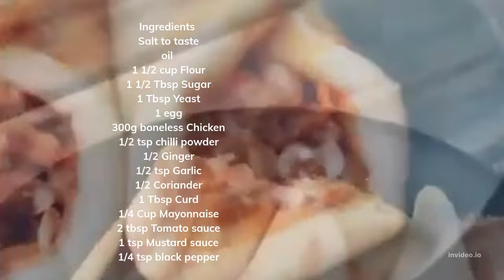Keto Friendly Chicken shawarma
Ingredients :
𝗗𝗶𝗿𝗲𝗰𝘁𝗶𝗼𝗻:
00:09 Shawarma rolls
00:18 mixing flour for Shawarma base
𝗜𝗻𝗴𝗿𝗲𝗱𝗶𝗲𝗻𝘁𝘀
Salt - Oil
1 ½ cup flour
1 ½  Tbsp Sugar
1 Tbsp Yeast
1 egg
01:36 Prepare to marinate Chicken
𝗜𝗻𝗴𝗿𝗲𝗱𝗶𝗲𝗻𝘁𝘀
300g boneless chicken
½ Tsp Chili powder
½ Tsp Ginger
½ Tsp Garlic
½ Coriander
Salt to taste
1 Tbsp Curd
02:23 Deep fried marinated chicken meat
03:05 Making Shawarma bases (pita wraps)
04:21 Making Shawarma sauce
𝗜𝗻𝗴𝗿𝗲𝗱𝗶𝗲𝗻𝘁𝘀
¼ Cup Mayonnaise
2 Tbsp Tomato sauce
1 Tsp Mustard sauce
¼ Tsp Black pepper
04:51 finish Shawarma rolls
05:55 plate up and serve Shawarma rolls